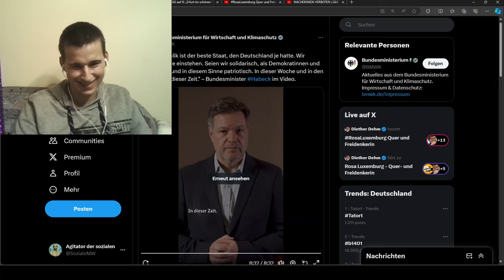Robert Habeck beleidigt Landwirte in furchtbarem Statement!